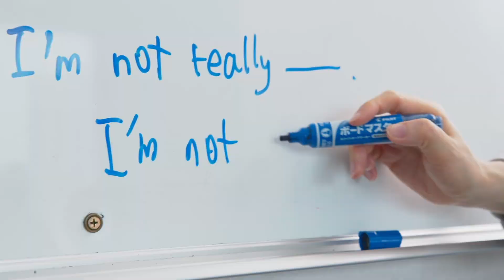梅田校リニューアルMOVIE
Premiumをコンセプトにリニューアルオープン！洗練された空間でキャリアアップを!
英会話カウンセリング＆無料体験レッスン実施中！